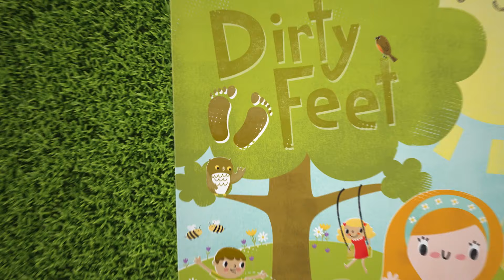Bobs & LoLo - Round and Round (Official Video)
New Album 'Dirty Feet' Available Now!